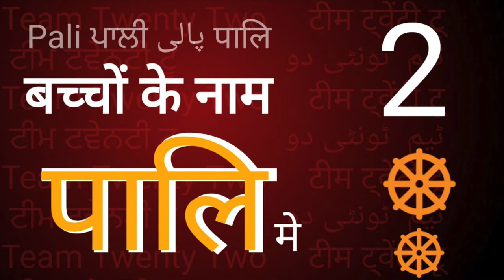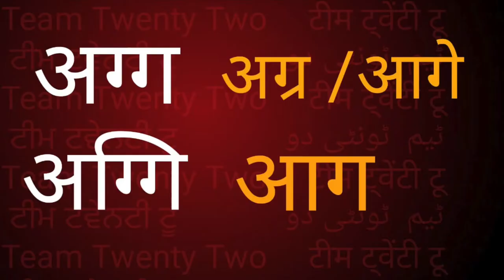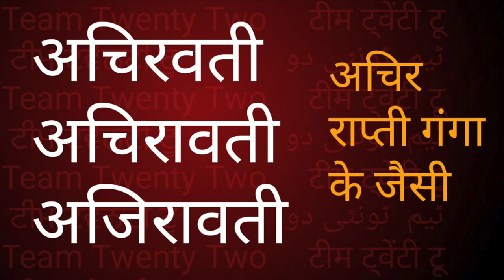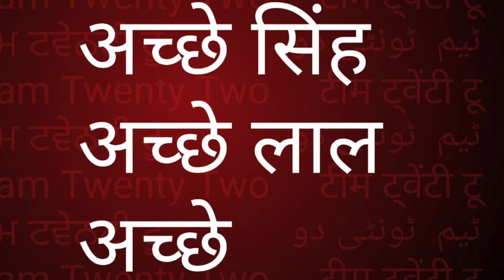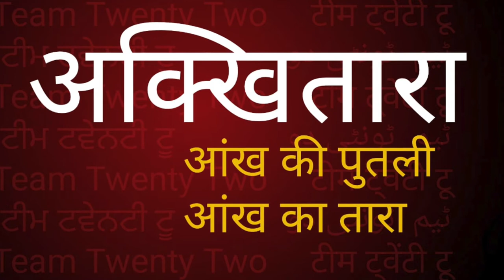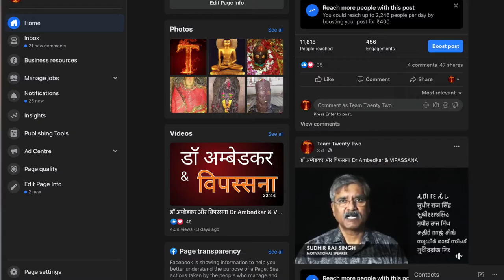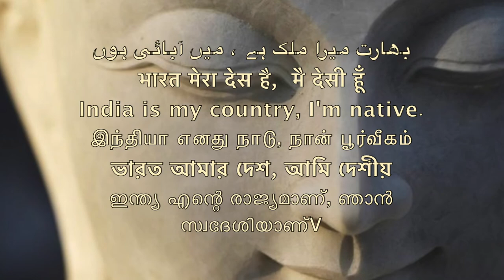पालि में बच्चों के नाम रखें /children 👶 name in Pali part-2/Sudhir Raj Singh/Team Twenty Two